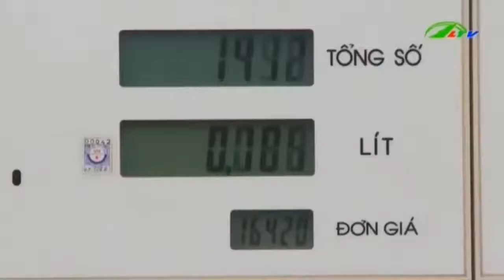Tin Tức Đổ Xăng Dầu Xe ... Bằng Thẻ ATM |Xã Hội Lâm Đồng TV